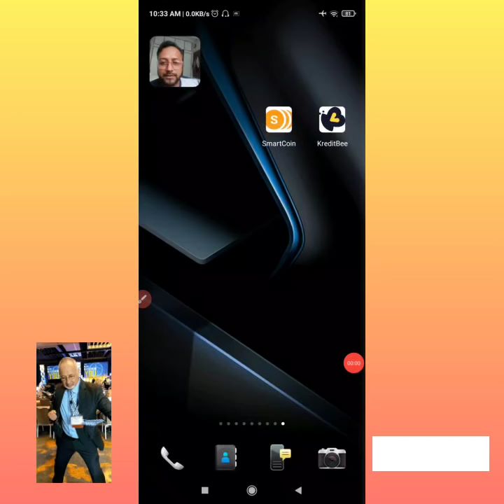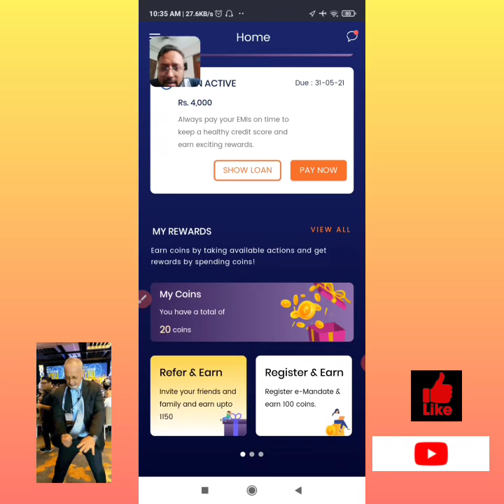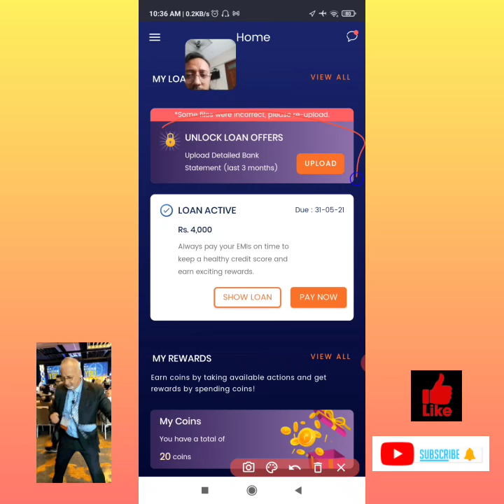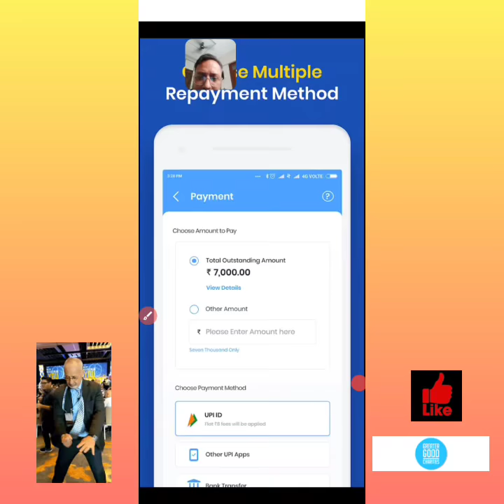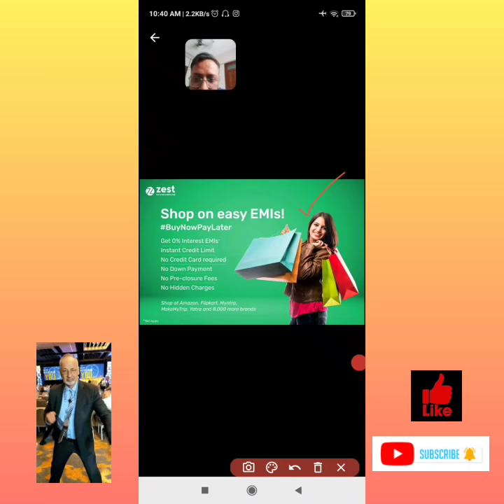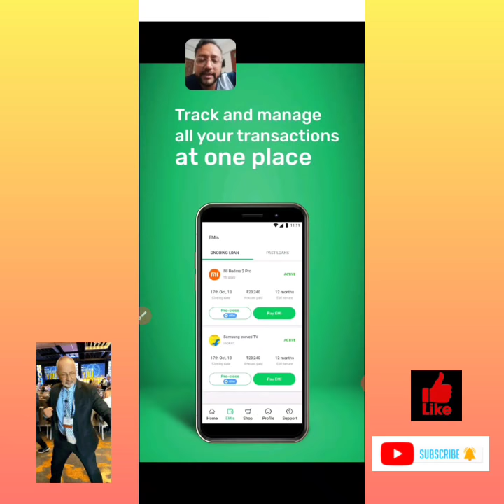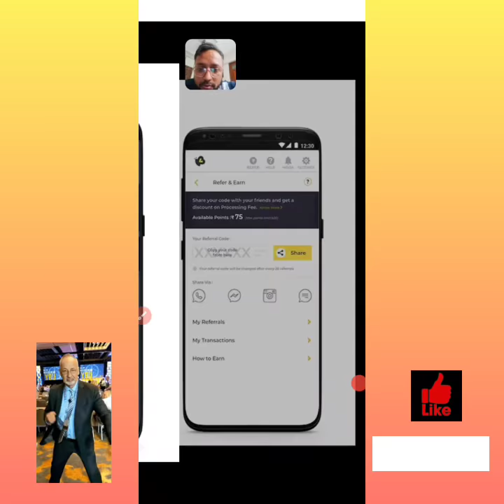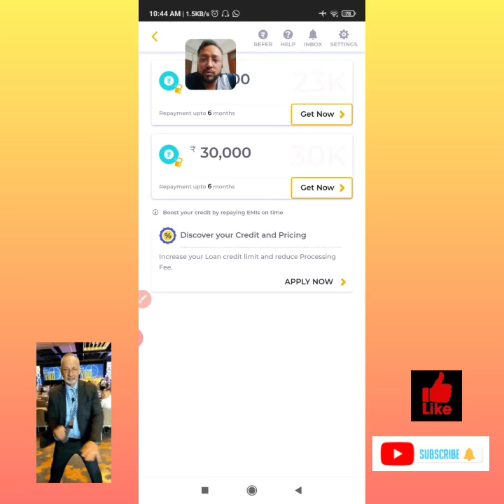Kreditbee loan kaise le 2022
kreditbee loan problems tamil,
kreditbee loan problems,